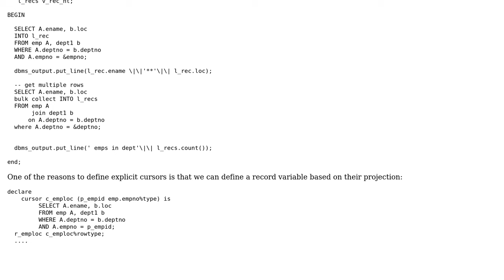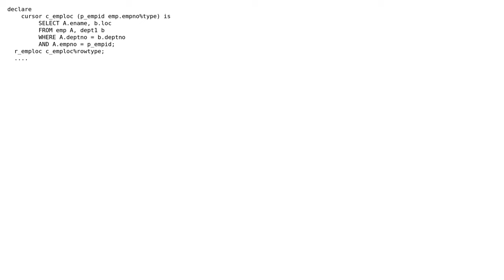Can we use %rowtype for two tables with join condition (2 Solutions!!)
Can we use %rowtype for two tables with join condition

With thanks & praise to God, and with thanks to the many people who have made this project possible! | Content (except music & images) licensed under CC BY-SA | Music | Images & others | With thanks to user Rene user pandiyan ram user APC and the Stack Exchange Network Trademarks are property of their respective owners. You are responsible for your own actions.